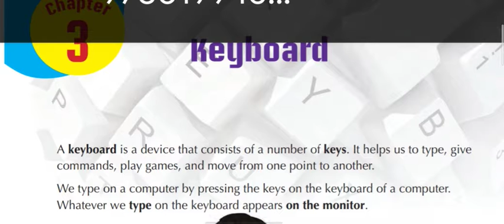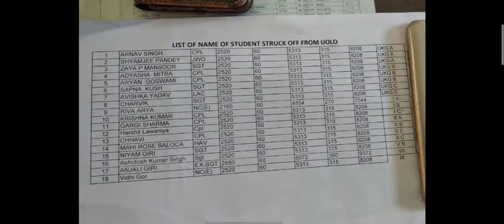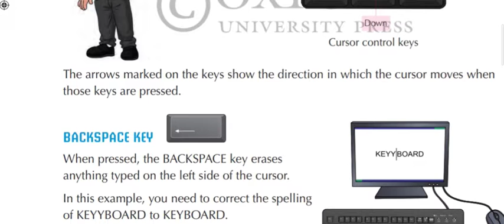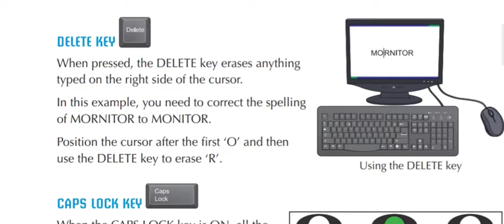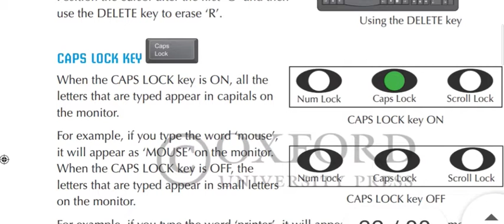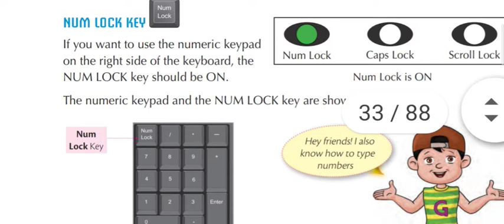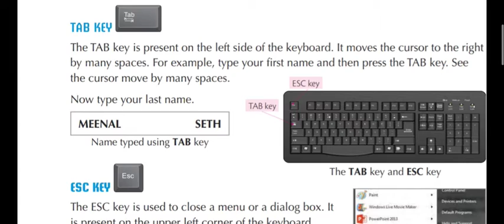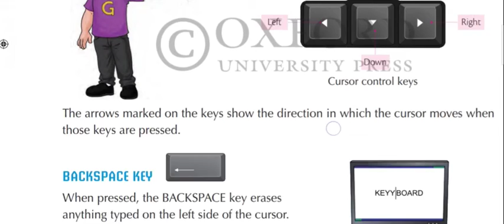Class II - chapter 3 Keyboard( Oxford) - CBSE